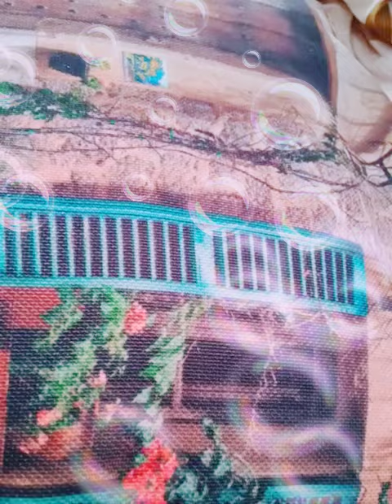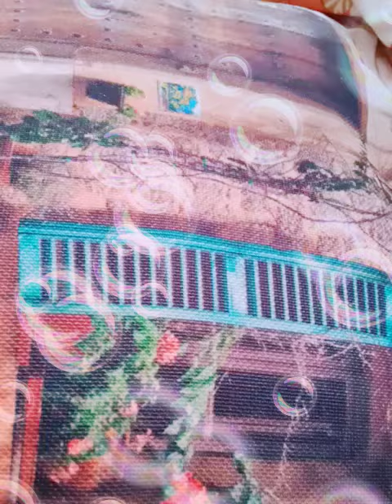نصاءح للتحكم في العقل الباطن